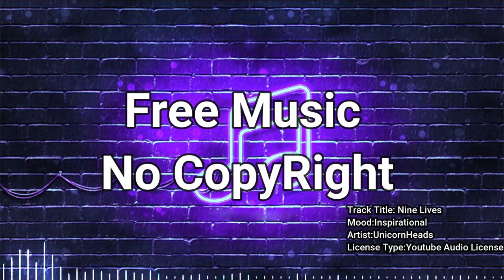Nine Live Beautiful Free Music Download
Track title: Nine Lives
Genre: Dance & Electronic
Mood: Inspirational
Artist: Unicorn Heads

Steps to Download Music:
1.Copy URL of Video
2.Go to Google and type online Youtube Video Downloader
3.And paste the URL there and select 3Gp format t o get audio file

{No Need to Worry About Credits We don't ask for any kind of credits}